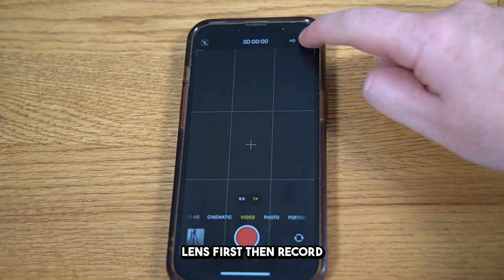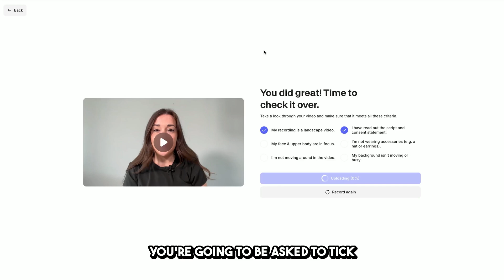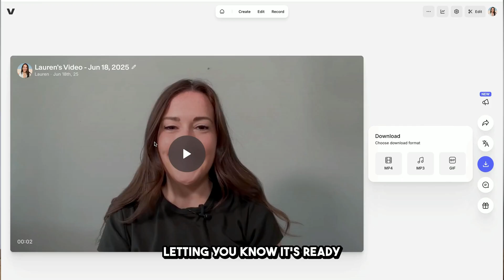How to Create an AI Avatar of Yourself | Full Guide (VEED AI Avatar Tutorial)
Want to create an AI avatar of yourself that actually looks like you? Tired of render errors or avatars that don’t even resemble you? In this step-by-step guide, I’ll show you how to make an AI avatar using VEED, from setting up your filming space to recording and submitting your avatar video. Perfect if you’re wondering where can I create an avatar of myself or how do I create an avatar for myself!

👉 Whether you're here to create an AI video avatar of yourself for content, work, or fun, this guide will help you nail it on the first try.

Timestamps ⏰
00:00 — Why your AI avatar isn’t working
00:13 — Step 1: How to set up your backdrop (no render errors!)
00:31 — Step 2: Get clear audio (reduce background noise)
00:55 — Step 3: Lighting tips (LED panels or natural light)
01:34 — Step 4: What to wear + what to avoid (glasses, patterns, hats)
01:57 — Step 5: Filming your avatar — tripod + webcam options
03:56 — Step 6: Upload, consent script + create your custom avatar
04:06 — How long it takes + Final Avatar